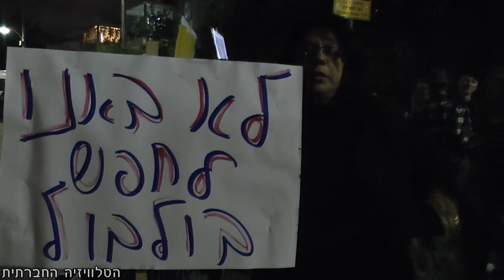הפגנה נגד מח"ש מול ביתה של ציפי לבני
הפגנה מול ביתה של ציפי לבני, שרת המשפטים והאחראית לתפקוד הלקוי של מח״ש, בדרישה לסגור את הארגון. לטענת המפגינים מח"ש אינה עושה את המוטל עליה, ואין לה את הכלים לפקח על השחיתות והאלימות המשטרתית. מסך כל עשרות אלפי התלונות המוגשות למח"ש בשנה, רק 10% מגיעים להעמדה לדין. בכתבה מרואיינים כרמן אלמקייס, אשר הותקפה והוטרדה על ידי שוטר והתיק נגדו נסגר, וברק כהן, פעיל חברתי.